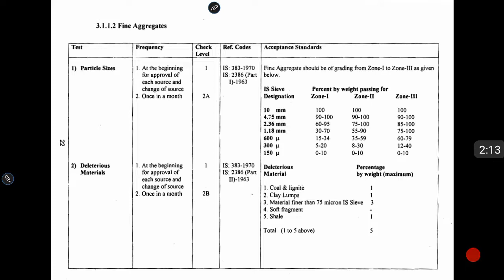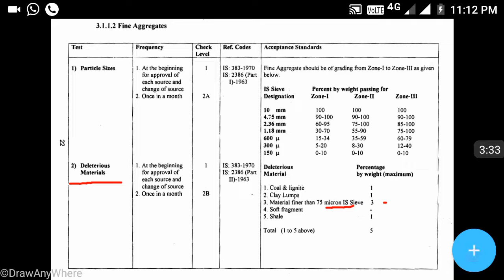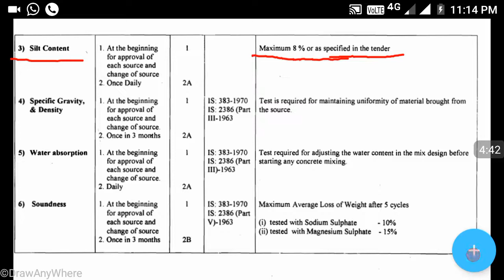Permissible limit for Silt Content in Sand by Volume & Sieving methode Must watch